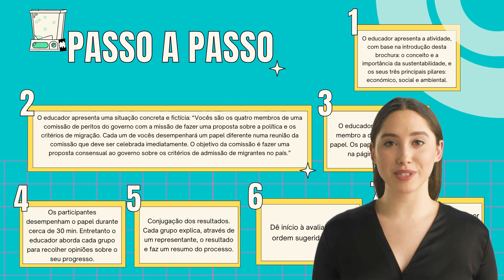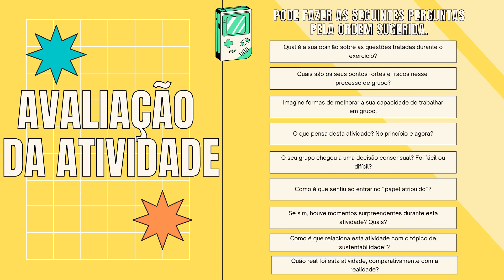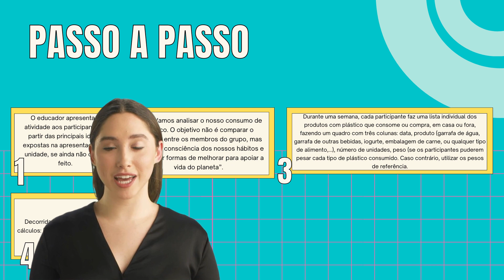gamED - Gamificació per al desenvolupament de competències -Comportamento verde